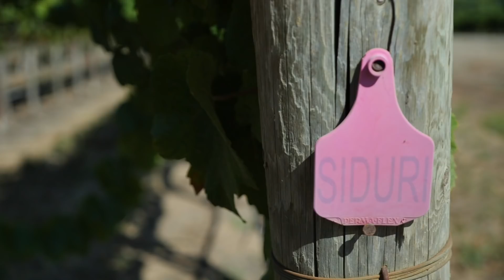Siduri "Pinot Pillow Talk" Episode 1: Santa Barbara County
Join us for Pinot Pillow Talk where Siduri founder Adam Lee & winemaker Matt Revelette pontificate over a glass of pinot with some of their favorite wine industry friends. In episode 1, Matt & Adam geek out on all things Santa Barbara with Brewer Clifton founding winemaker Greg Brewer.